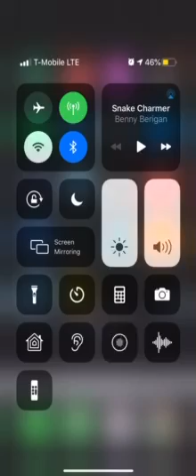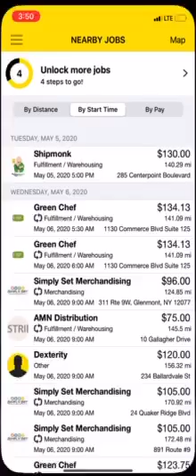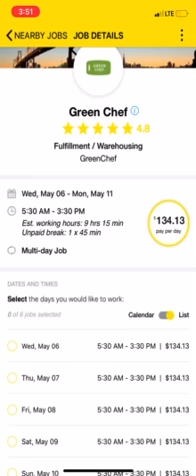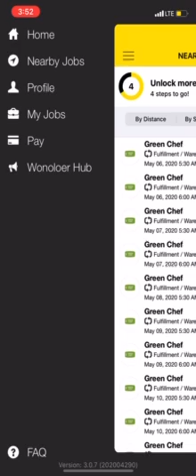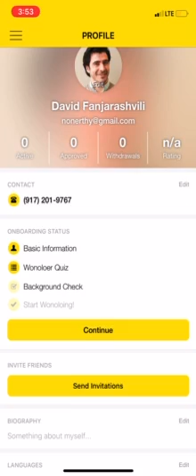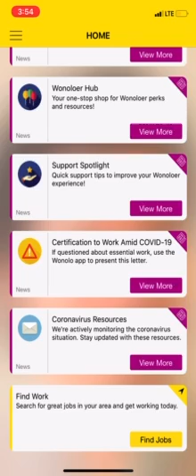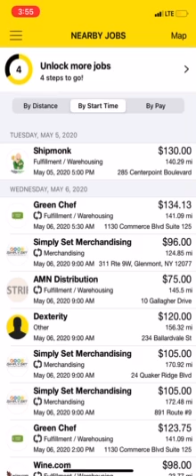დასაქმება ამერიკაში - ალტერნატიული სამუშაოები. ე.წ. საიდ გიგს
ნახევარ განაკვეთიანი და სრული სამუშაო გრაფიკი.  აპლიკაცია უბერის და ბიზნეს მომსახურების სფეროს სამუშაობი. როგორც ერთდჯერადი ასევე მრავალჯერადი სამუშაოები.
Wonolo app - jobs.